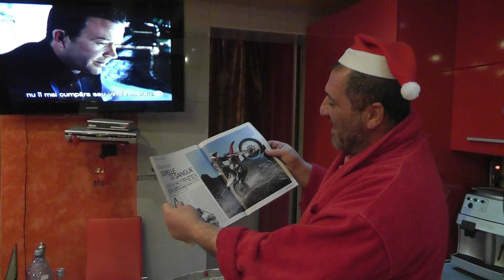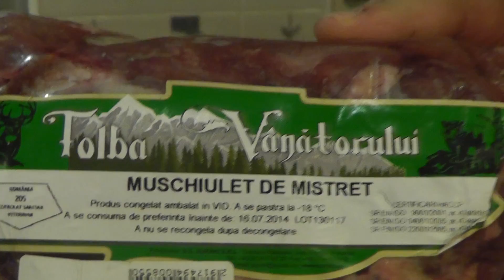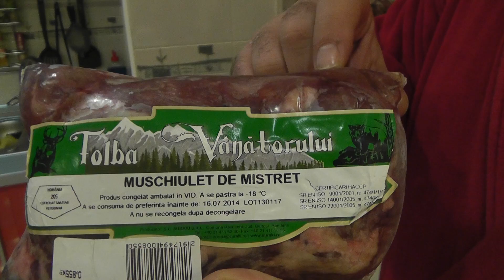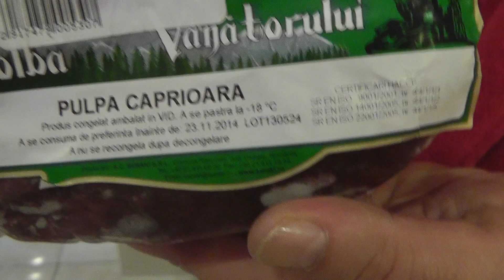MOS NICOLAE LA NELSON ACASA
►IBAN EURO: LT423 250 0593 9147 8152
►BIC SWIFT: REVOLT21
►IBAN LEI: RO93 BREL 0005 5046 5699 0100